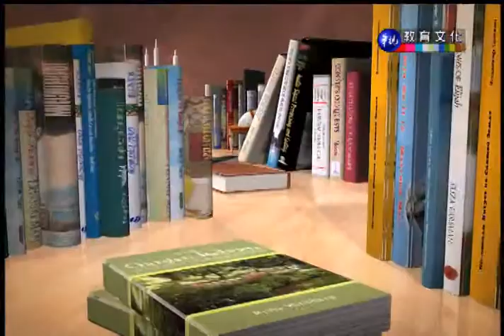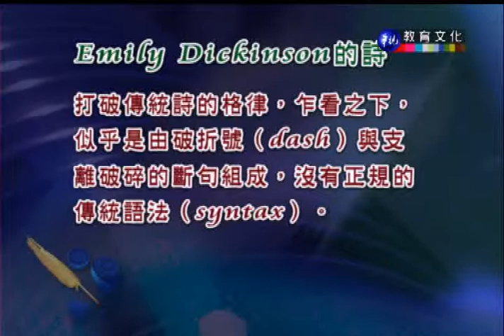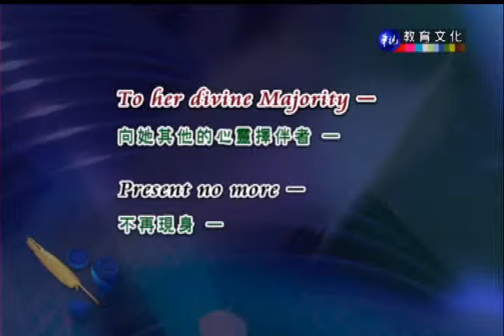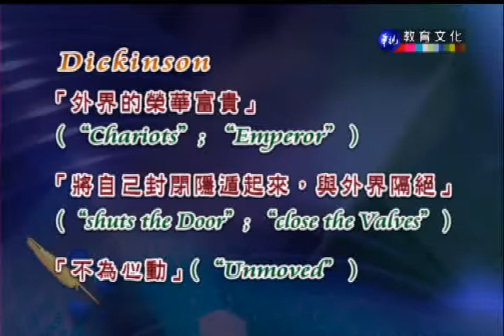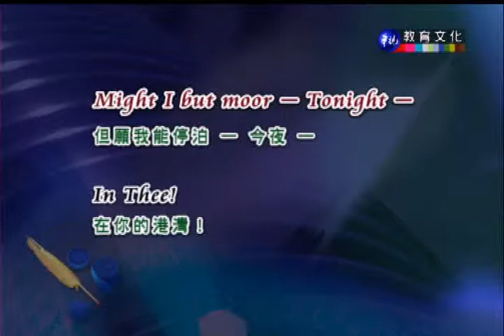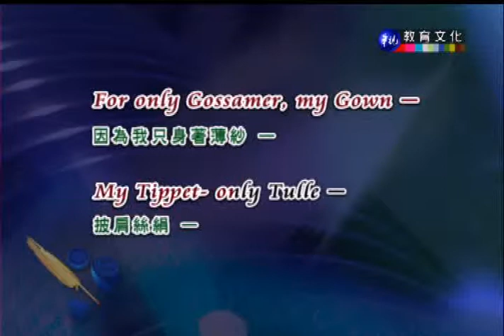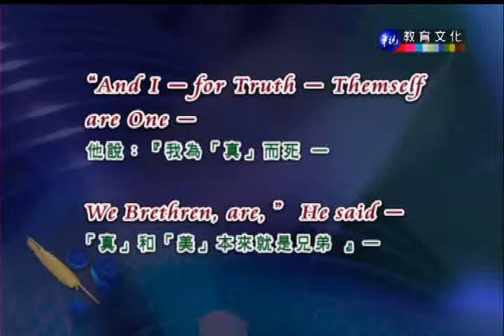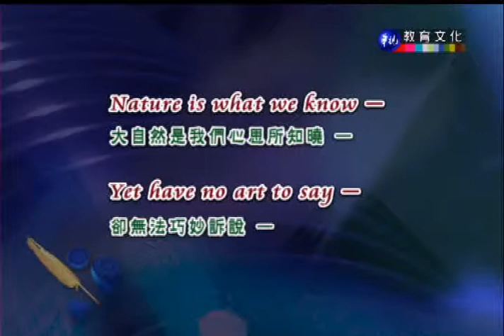英文文學欣賞（商專）_第13講